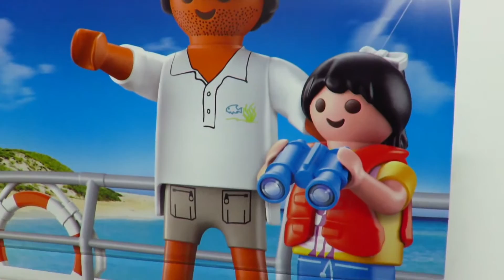Playmobil Glasbodenboot mit Unterwassermotor 9233 - by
finden Sie alle PLAYMOBIL Artikel zu sehr günstigen Preisen.
Vorbei schauen lohnt in jedem Fall!

Im Video zeigen wir den aufgebauten Playmobil Sports & Action Artikel 9233 Glasbodenboot mit Unterwassermotor. Der transparente Boden besitzt eine Lupenfunktion zur vergrößerten Ansicht der Unterwasserwelt. Mit Skipper und Passagierfamilie.